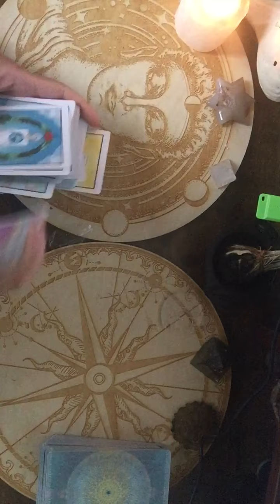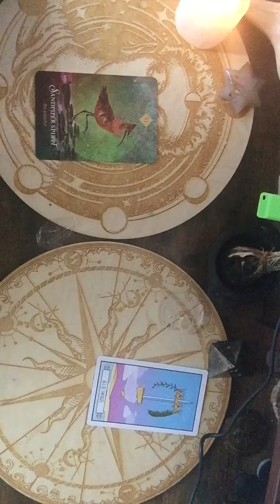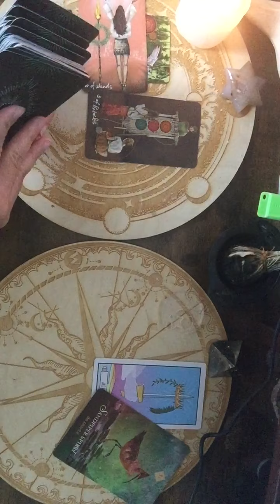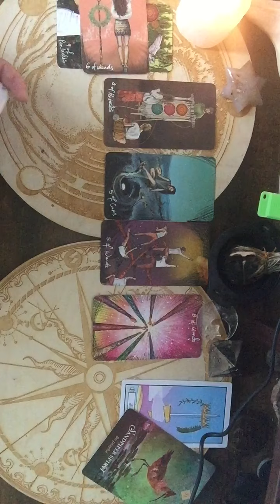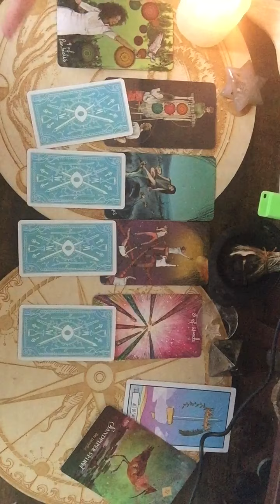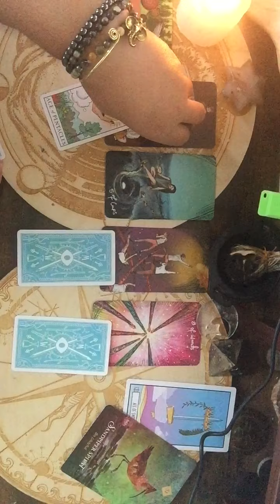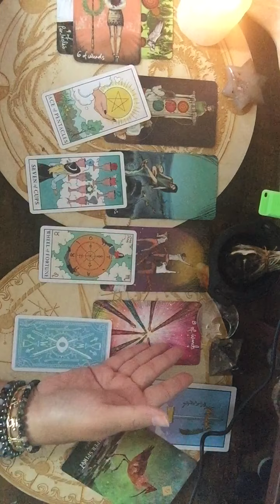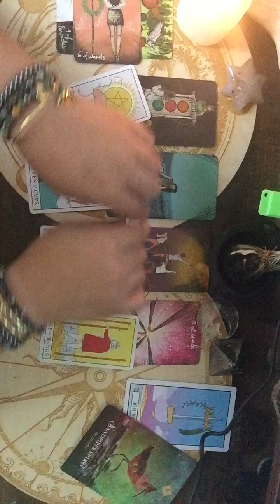LEO SEPTEMBER 2020 TAROT READING "KEEP IT FUN" TAROTSCOPE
Hello I am Delilah Rose: I am an empath and intuitive tarot and oracle card reader. Here you will find daily, monthly tarotscopes, deck reviews and chit chat.

Golden Girl Tarot
Modern Witch